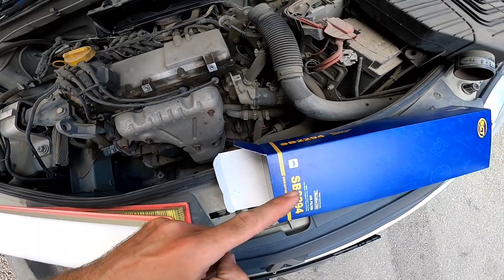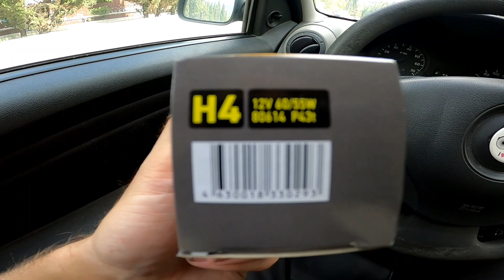🔴 МОТОБУДНИ. Замена воздушного фильтра на рено логан. Машина не тянет. ЧТО С ТАЧКОЙ ??? Ялта 2020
🔴 Замена воздушного фильтра на рено логан. Машина не тянет. ЧТО С ТАЧКОЙ ??? Ялта 2020.
Ребят всем привет. Когда завожу машину она ели заводиться и хочет заглохнуть. Приходиться давать газу что бы выровнять обороты двиготеля. Думаю что это бензанасос либо форсунки...
Если у кого есть мненте что это то пишите. Пока не решил проблему. машина очень плохо едит на бензине. На газу едит отлично!

Почему машина не тянет, двигатель не тянет. Троит двигатель на рено логан?
Также на моем канале постоянно выходят видео про мотобудни в крыму. мото крым и мото ялта.
Живу в городе ялта у нас уже начался сезон 2020 в крыму.
Ребят на моем канале вы найдете видео на данные тематики :
Как крымчане приспосабливаются к новым реалиям? Новости Крыма сегодня, какой режим ещё в силе?
Почем нынче сутки в крымском обсерваторе?
Состоится ли "Крым отдых 2020" ? Или будет лишь "внутренний туризм"? И что это вообще такое??
Что полиция делает на заброшках?
Ялта 2020, какая она? Какие цены и внешний облик?
Можно в Крым на отдых или нельзя?